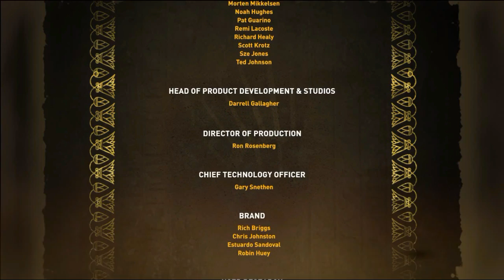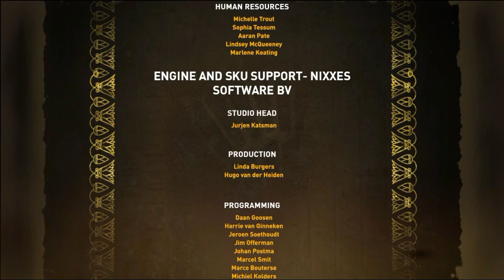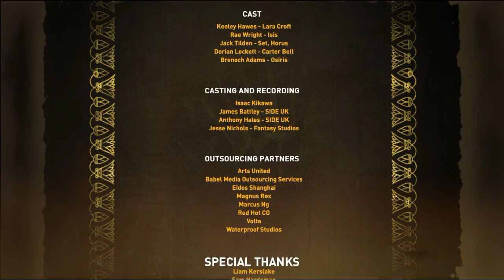Lara Croft and the Temple of Osiris ~ 4 Player co-op (part11) [Ending+Challenges] [LIVE]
Lara Croft and the Temple of Osiris 4 player co-op ~ includes challenges.
Played on Twitch livestream. Now with in-game subtitles.
WARNING: there may be explicit language!